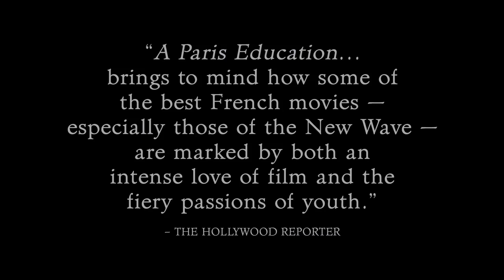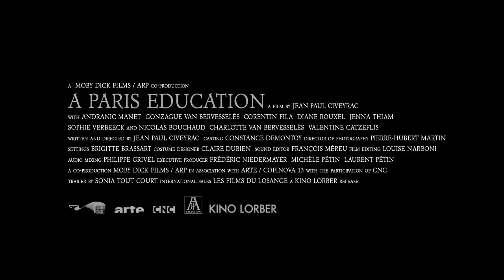A Paris Education — Mes Provinciales • Trailer HD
PROSSIMAMENTE AL CINEMA - "Gli uomini percorrono sentieri diversi. Chi li segue e mette a confronto vedrà la nascita di strane figure". Questo pensiero di Novalis apre "A Paris Education — Mes Provinciales" di Jean-Paul Civeyrac. Presentato al Panorama della 68a Berlinale, ci avvolge con tre soggetti con un alto potenziale di identificazione: l'arrivo nella capitale di un giovane provinciale (con il suo bagaglio di solitudine e di scoperta della grande città), i sogni artistici di un piccolo gruppo e le svolte dell'educazione sentimentale. Intorno a Étienne (Andranic Manet) gravitano i suoi compagni della facoltà di cinema, in particolare l’intransigente e seducente Mathias (Corentin Fila) e l’amichevole Jean-Noël (Gonzague Van Bervesselès), ma anche una girandola di ragazze: il suo amore di provincia da cui si allontana progressivamente (Diane Rouxel), le sue varie coinquiline tra cui la studentessa all'Accademia di Belle Arti Valentina (Jenna Thiam) e l’attivista Annabelle (Sophie Verbeeck), e infine la più saggia Barbara (Valentine Catzéflis). Così tante personalità che, con l'ardore della gioventù, nutriranno l'educazione del giovane e lo confronteranno con la verità o la menzogna dei propri desideri e illusioni.